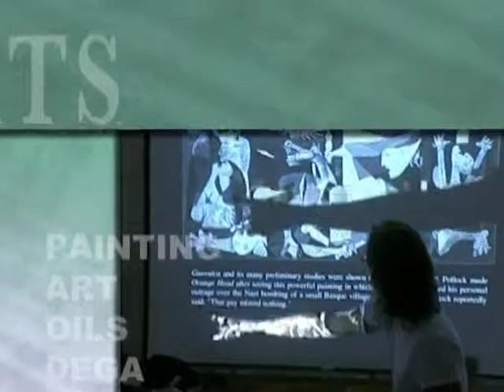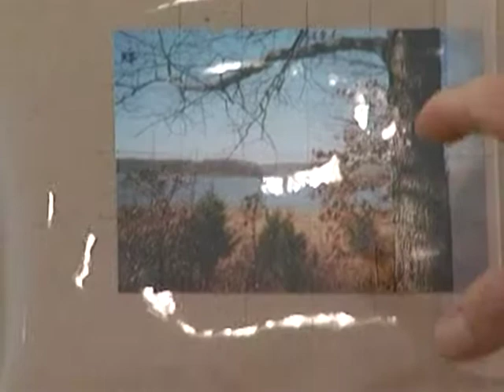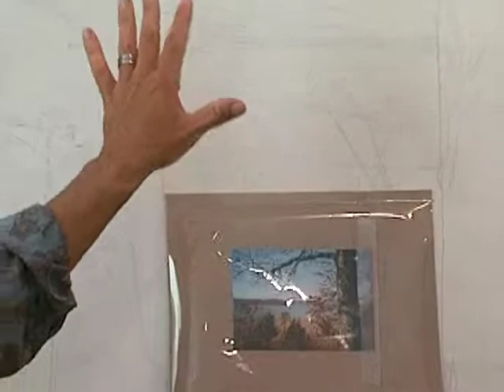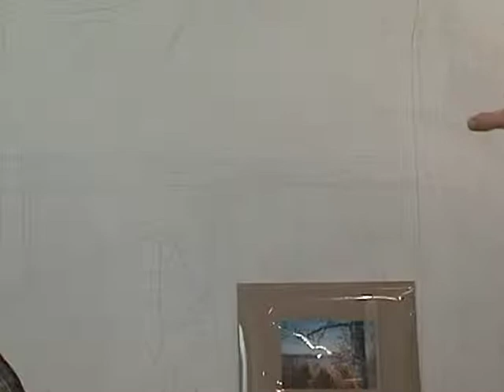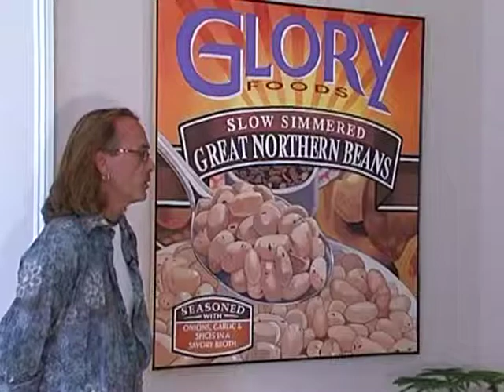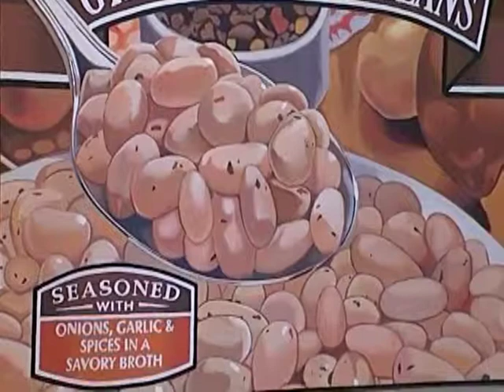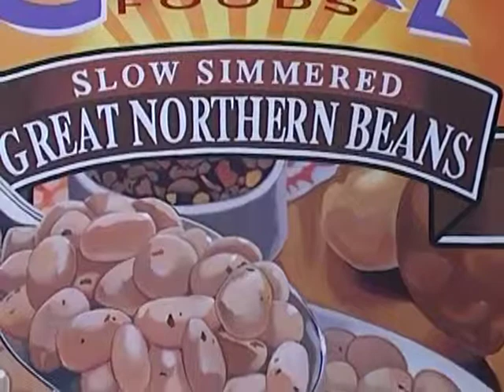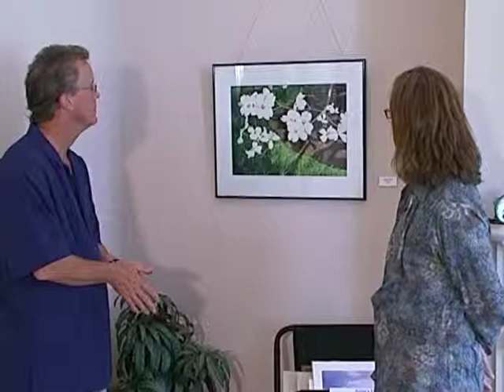Eye on Arts - Leaping Trout Gallery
Eye on Arts, with Randy Simmons.  This episode, Randy visits Keyth Kars at Keith's Gallery, the Leaping Trout Gallery, and talks to him about his art.